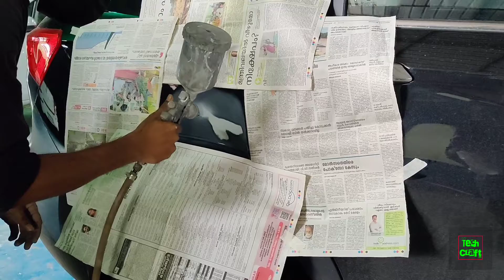MG HECTOR painting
tech & craft